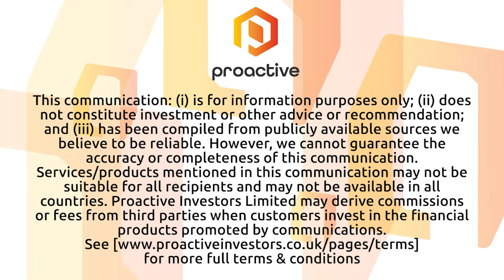Roquefort Therapeutics demonstrates initial safety in two antibody programmes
Roquefort Therapeutics PLC (LSE:ROQ, OTCQB:ROQAF) CEO Ajan Reginald speaks to Proactive's Thomas Warner after announcing that the company's ROQ-A1 and ROQ-A2 Midkine (MDK) antibody programmes have successfully demonstrated safety in pre-clinical studies.

Reginald says that he's now hoping to "move rapidly into efficacy testing".